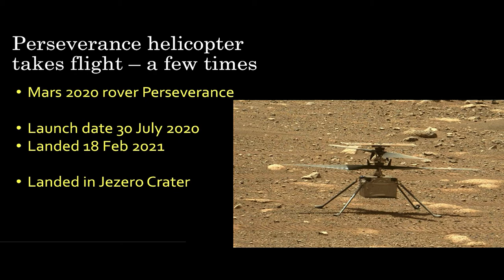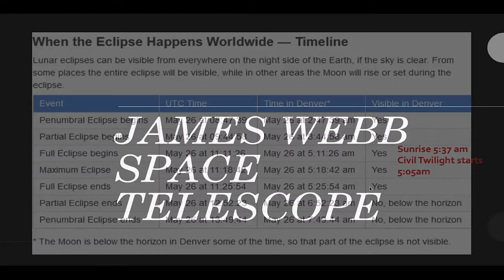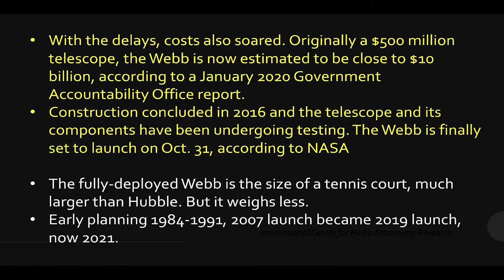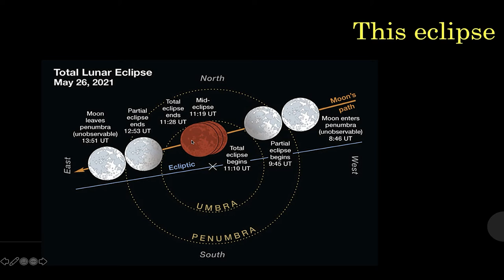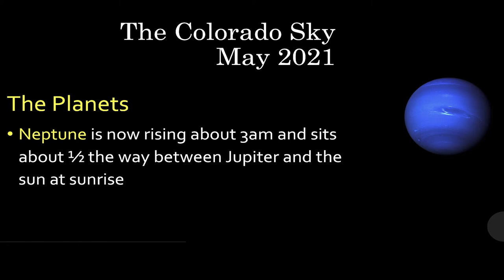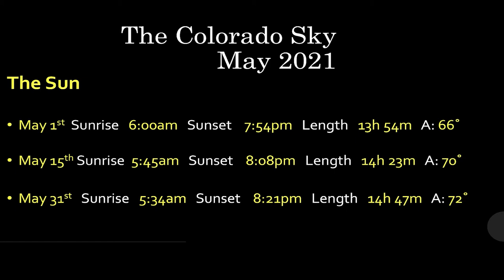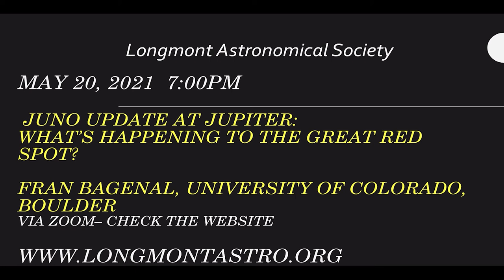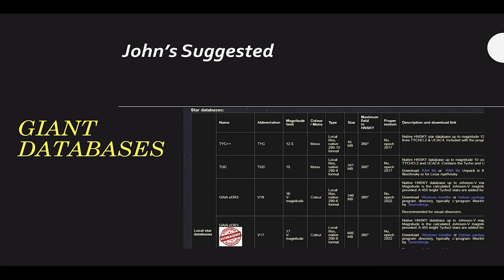The Skies over Colorado for May 2021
The monthly astronomy video for May 2021 for Longmont Public Media by John Ensworth of the Cherrywood Observatory.